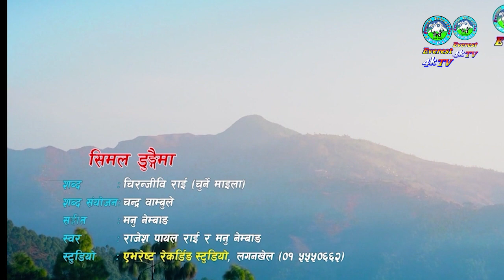शहरी विकास मन्त्रालय ,मा मन्त्री सिता गुरुङ्ग ।। SITA GURUNG